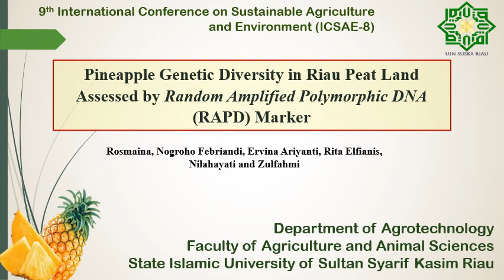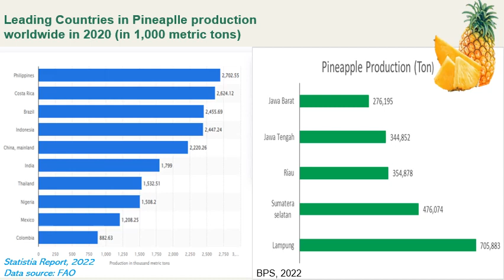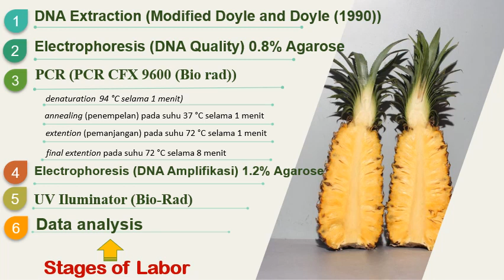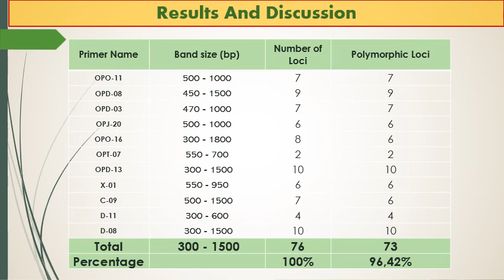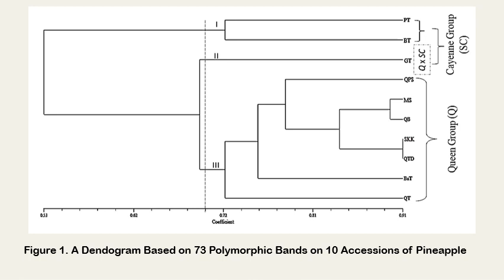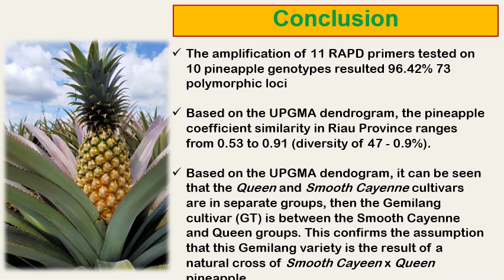media presentation 73 ICSAE9